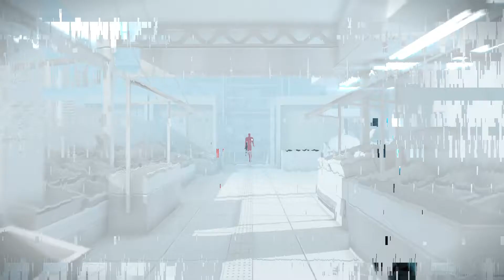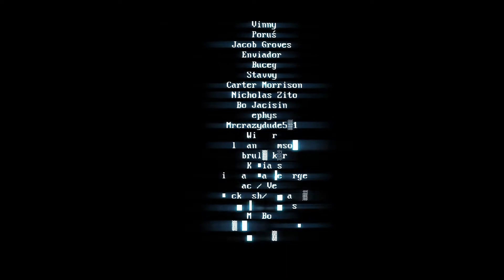*NEW* SUPERHOT: MIND CONTROL DELETE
just trying out the new game tell me what you guys think!! hopefully, I can get a facecam soon, which might boost the interest a little!

ENJOI THE aWeSoMe gAMEpLAy